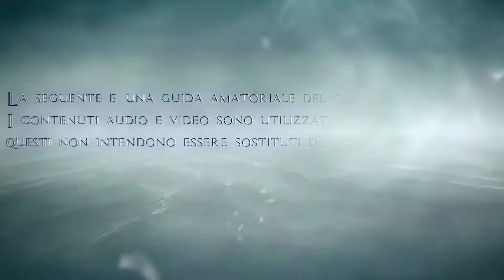Assassin's Creed 4: Black Flag - Sangue nero [Walkthrough 41 ITA/HD]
Trama:
Edward questa volta deve uccidere il capo dei templari Torres ci riuscirà?

NB: DATO CHE QUESTO WALKTHROUGH L'HO REGISTRATO TEMPO FA HA IL LOGO E LA SIGLA DEL PRIMO CANALE. NEI PROSSIMI WALKTHROUGH CI SARA' LA NUOVA SIGLA ACCOMPAGNATO DAL NUOVO LOGO.